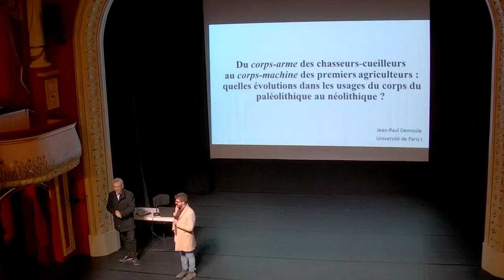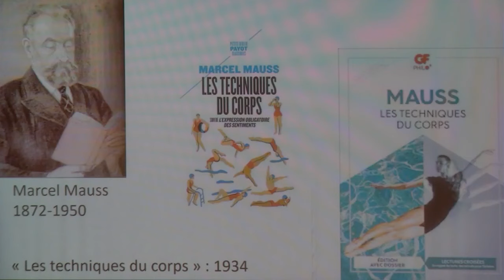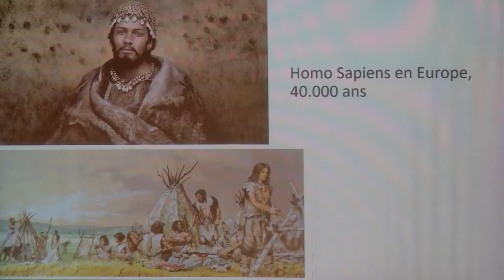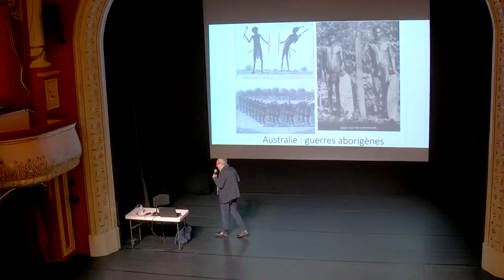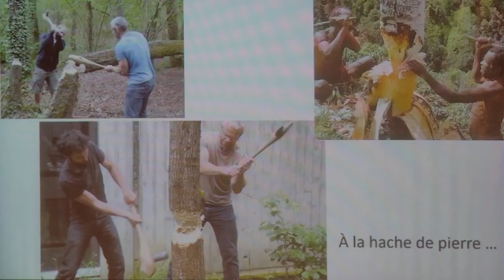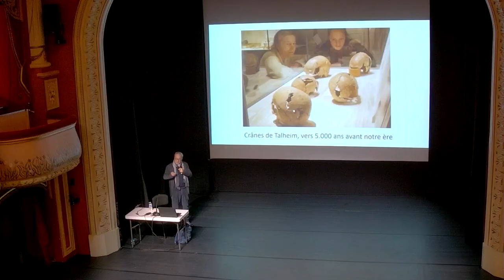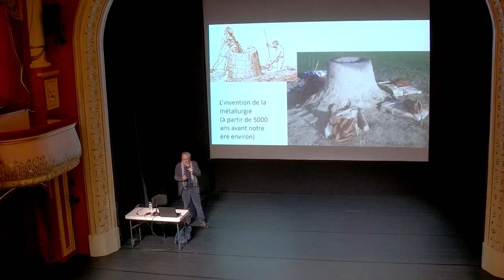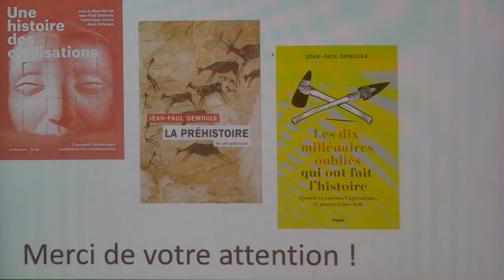Quelles évolutions dans les usages du corps du Paléolithique ou Néolithique ?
Conférence donnée le jeudi 16 novembre 2023 au Théâtre de Saint-Dizier par Jean-Paul Demoule, professeur émérite de Protohistoire à l'Université de Paris I, ancien Président de l'@Inrap.

Du corps-arme des chasseurs-cueilleurs au corps-machine des premiers agriculteurs : quelles évolutions dans les usages du corps du Paléolithique ou Néolithique ?

L'invention de l'agriculture et de la domestication animale il y a quelques 10 000 ans, a radicalement tranformé les sociétés humaines en favorisant leur sédentarisation et leur croissance démographique. Ces nouvelles activités économiques sont à la base de notre civilisation, puisqu'elles ont permis l'apparition de la Guerre, de la Ville, de l'Etat, de l'Ecriture. Mais cette révolution néolithique a aussi totalement transformé le rapport des Hommes à leur corps, en détruisant les gestes multimillénaires largement partagés et en créant de nouvelles activités physiques plus spécialisées.